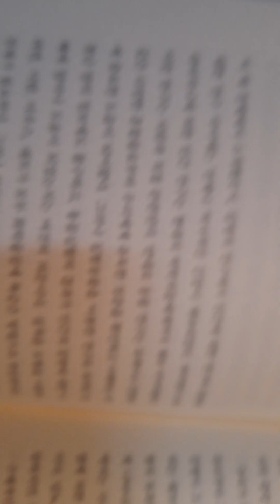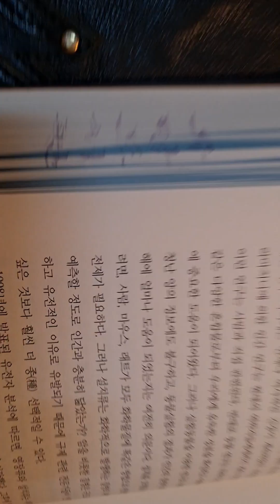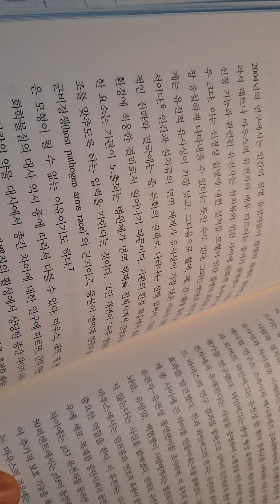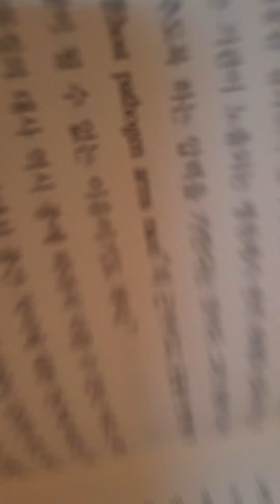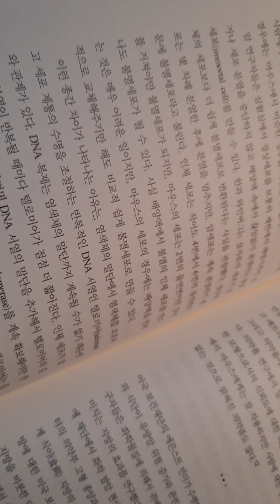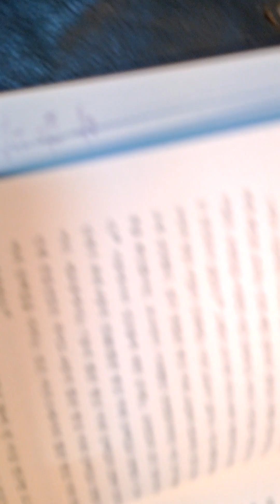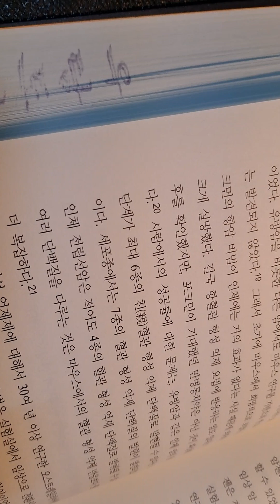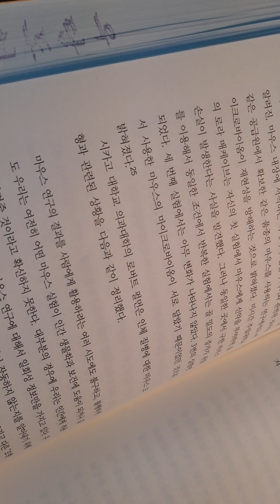🐡질병의 연금술19ㅡ존 와이스너.이덕환옮김ㅡ인간질병에 대한 동물 모형